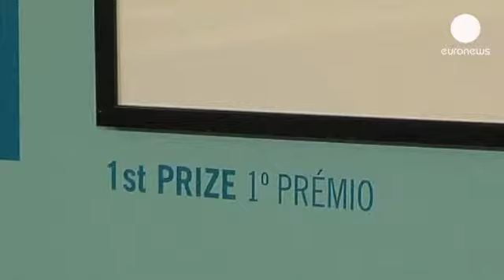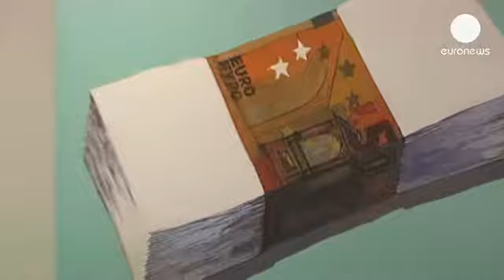الأزمة المالية تخيم على النسخة التاسعة من... - lemag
الأزمة المالية تخيم على النسخة التاسعة من الصالون الدولي للرسوم الصحافية في مدينة سينترا البرتغالية.
فإذا كانت هذه الأزمة حاضرة وبامتياز في الرسوم المعروضة هنا، فإنها قد تتسبب في توديع الجمهور لهذا الحدث السنوي الذي أصبح يشكو من قلة الدعم المالي خاصة هذا العام.
مسرح أولغا كادافالا احتضن كعادته منذ تسع سنوات حفل توزيع الجوائز ومن الطبيعي أن
تذهب الجائزة الكبرى لرسم صحافي في فئة الرسوم الإفتتاحية إلى موضوع الساعة، الأزمة،
الرسم يحمل عنوان فريق انقاذ الإتحاد الأوروبي للرسام الصحفي كونتوريس من اليونان.
الذي يقول"أهدي هذه الجائزة لضحايا الأزمة وأتمنى أن نرى قريبا أوروبا التي نحلم بها. أوروبا التي تهتم بالناس وليس بالبنوك"

حوالي خمسمائة رسم صحافي من ثلاث وستين دولة سيعرض في مدينة سينترا القريبة من لشبونة حتى أواخر شهر جوان المقبل في إطارهذا الصالون الدولي.
ولكن الأزمة اصبحت تهدد استمراريته بل وحتى وجوده.
الجهات الراعية للصالون تخلت عن دعمها المالي كما أن ولاية عمدة سينترا الحالي اقتربت من نهايتها لكنه يأمل رغم كل شيء ان يتم إنقاذ هذا الحدث من الإندثار..
إذ يقول:"أعتقد أنه كان رهانا ناجحا وجذب المشاركين أكثر فأكثرعلى مر السنين  ليصبح له إشعاعا عالميا."

فيما يقول مدير الصالون الدولي للرسوم الصحافية:" أعتقد أن الصالون الدولي للرسوم الصحافية يمثل حدثا هاما لا يمكن التخلي عنه بسهولة. عمدة سينترا المقبل سيسعى دون شك مواصلة تنظيم هذا الحدث الثقافي يجب أن نبقى متفائلين برأيي"

جائزة الكاريكاتير ذهبت إلى هذا الرسم للرئيس البوليفي ايفو مورالس. استلهمها هذا الفنان الأرجنتيني بابلو لاباتو من بيكاسو ويقول بهذا الخصوص:"أبي كانا عاشقا لبيكاسو، اسمي بيكاسو، عفوا اسمي بابلو وذلك تيمنا ببيكاسو"

صحة نلسون منديلا، اللاعب الدولي ميسي وإعادة انتخاب اوباما، مواضيع اخرى حاضرة في هذه النسخة.
ولكن الموضوع الذي شد الرسامين اكثر من غيره يبقى وبدون منازع الأزمة المالية.

تقول مراسلة يورونيوز:"الأزمة الاقتصادية والمالية في الاتحاد الأوروبي كانت في الواقع واحدة من المواضيع الرئيسية في الصالون الدولي للرسوم الصحافية الذي اهتم ايضا هذا العام بصعود الصين الإقتصادي وبالفضائح في قطاع الرياضة."